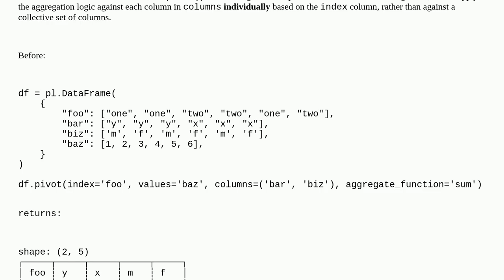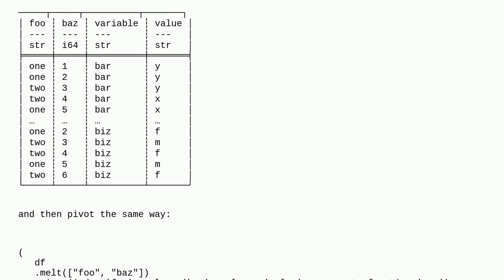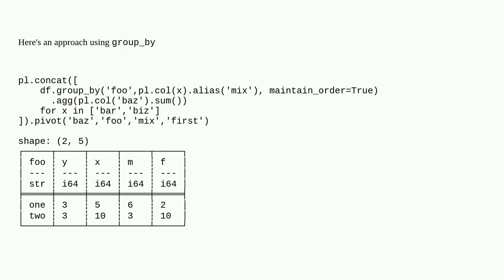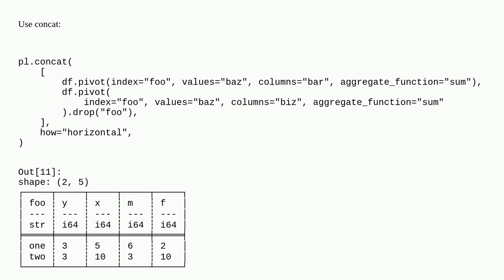How to achieve Polars' previous pivot() functionality pre 0.20.7?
A special thanks goes out to the community

  python python-polars python-3.x